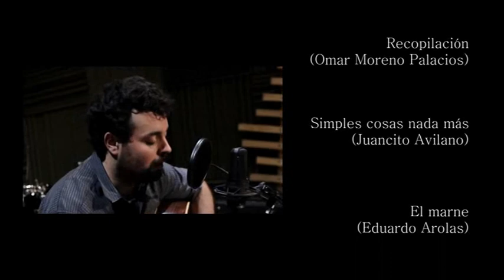JUANCITO AVILANO, En lo de Oscar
Sigue la música en mi patiio, fundiéndose con los sonidos del viento, los pájaros y los niños.
Juancito Avilano, guitarrista, cantor y luthier: cómo no interepretar de la manera que lo hace, si en sus venas corren claves de sol y corcheas? Alto exponente y cultor del tango y criollismo, engalana nuestro patio con su voz.
En lo de Oscar, desde Banfield, en el sur del conurbano bonaerense argentino, para el disfrute de todos.